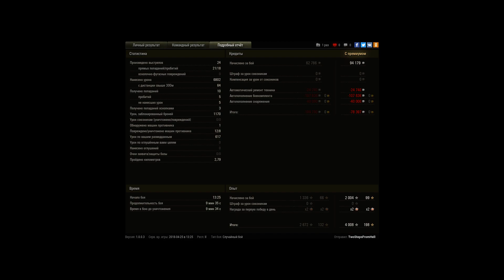WZ-111 model 5A, Л. Зигфрида, Стандартный бой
Игрок: TwoStepsFromHelI